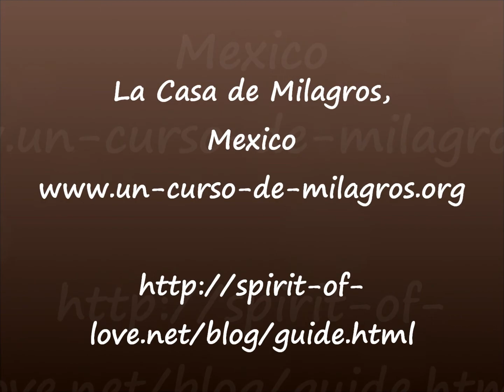The Original Error (El error original), by Frances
The Original Error with Frances Xu

When an emotion arises, we don't know what the real upset is beneath it. Don't fight the upset, just ask  Holy Spirit  "what's really going on?"  Without judgment allow the upset to pass through by shining the light on the original error. This experience is true forgiveness.

 Cuando surge una emoción no sabemos cuál es el verdadero malestar que esta debajo. No luches contra el malestar, solo pregunta al Espíritu Santo "que es lo que realmente esta sucediendo" y sin juicio, permite que el malestar pase.  Este es el perdón del error original.